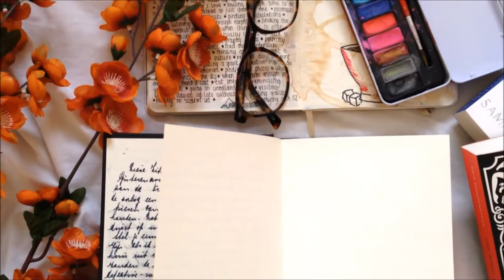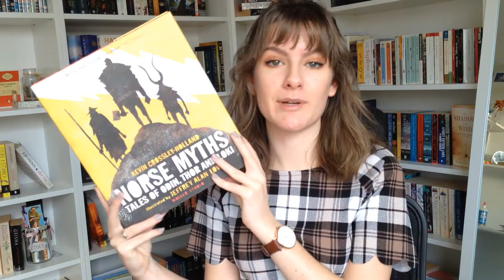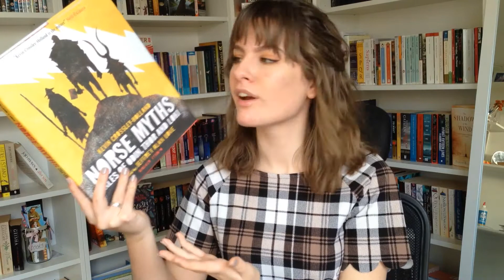January Wrap Up!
Hi everyone! Time for another wrap up! I managed to read seven books this month (surprisingly) - how about you? Let me know what your favourite read of January was, and your thoughts on any of these books if you've read them!

*someone has put the entire plot under the description on Goodreads so procede with caution of spoilers